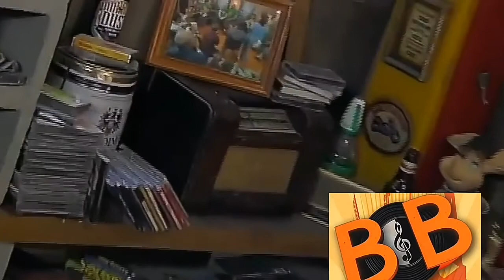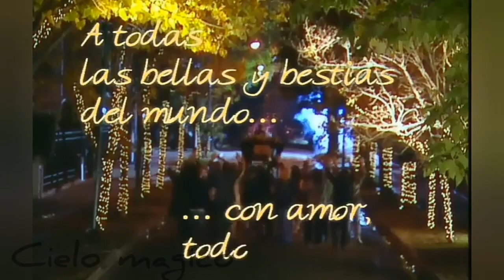ByB "bella y bestia son" 2008 videos romina yan y damian de santo